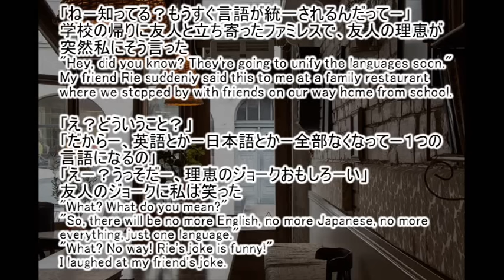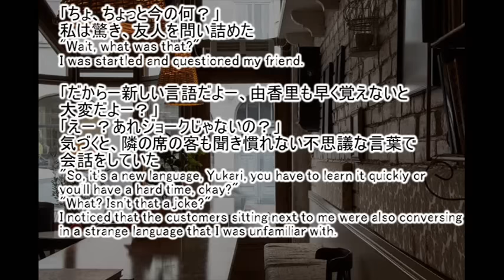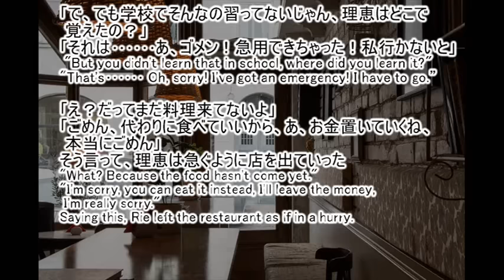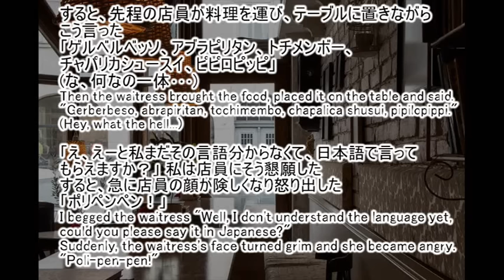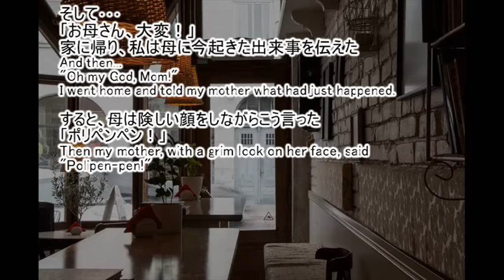[朗読・オリジナル小説] 世にも不思議で奇妙な物語 『言語統一』 朗読:ゆかりゃ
The Strange and Bizarre Tales "Language Unification"